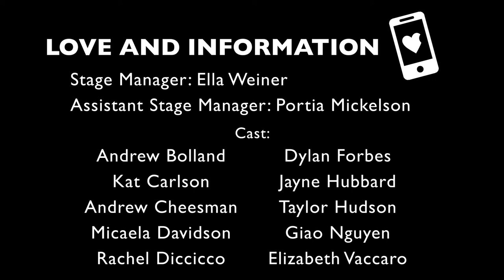Behind the Scenes | SPU: LOVE AND INFORMATION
Behind the Scenes interviews with cast and crew of Seattle Pacific University's LOVE AND INFORMATION, running November 8-17, 2018.

Details at spu.edu/theatre.